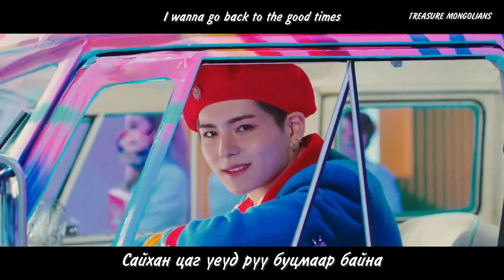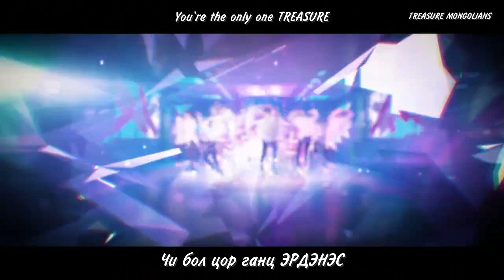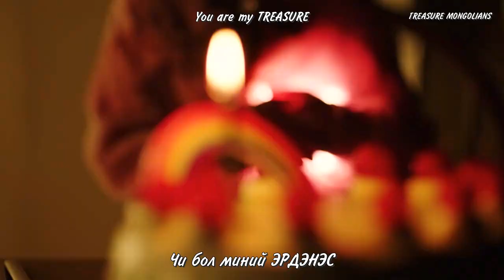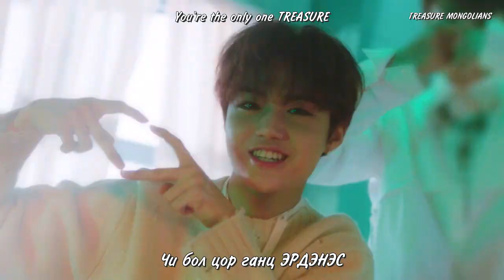[MGL SUB] TREASURE - MY TREASURE M/V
Үг: BIGTONE, MIN YEONJAE, CHOI HYUNSUK, YOSHI, HARUTO
Ая: FUTURE BOUNCE, AFTRSHOK, GEIST WAY, CSCS, H. Kenneth, pollock

Уран бүтээлч: TREASURE
Албум: THE FIRST STEP: TREASURE EFFECT
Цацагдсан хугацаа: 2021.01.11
Үйлдвэрлэгч: YG entertainment

Sub by Boram